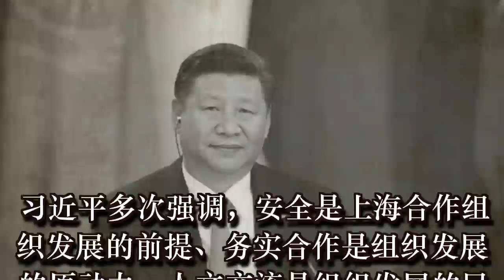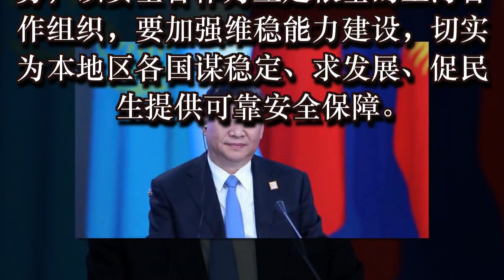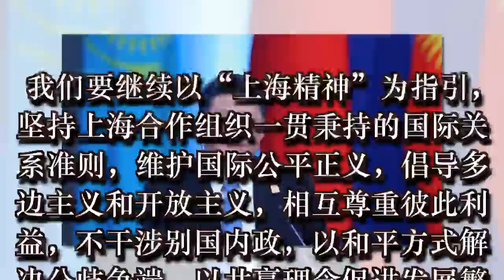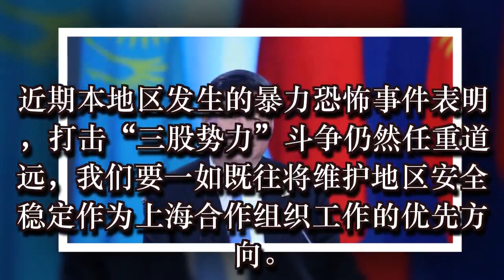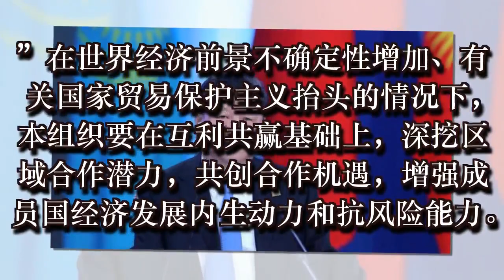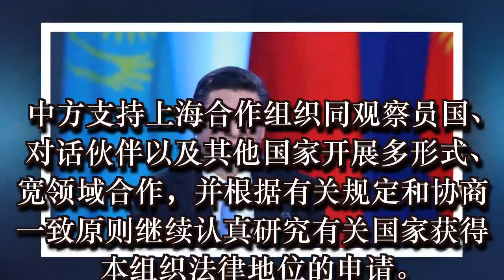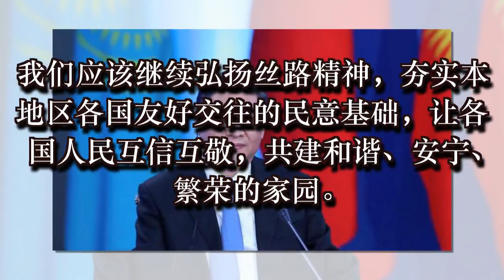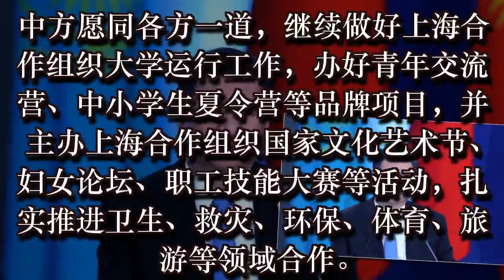习近平这样夯实上合“三大支柱”